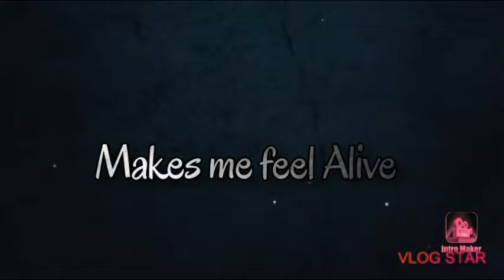Driving with the Sis and Bro Show